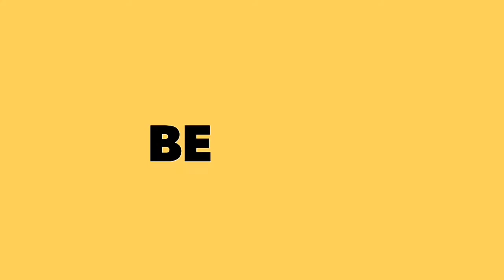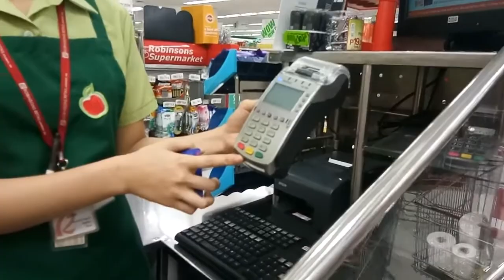HOW TO USE G-CASH CARD FOR SHOPPING AND WITHDRAW MONEY FROM PAYPAL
Ito pa lang yung nasubukan ko so far mag uupdate po ako kapag nakakuha na ako ng sahod ko tru paypal then i-vlog ko rin po yun soon. So mag work muna ako. Thankyou :)
If may tanung po don't hesitate to ask me on comment box!!!

Pwde nyo po gamitin ang code ko, ito po download nyo ang GCash App sa google or playstore then kapag nakaregister na kayo,  use nyo po ang code ko ito po ang link, click nyo lang makakatanggap na po kayo agad ng 20 pesos after nyo magregister at maverify :)

If you want to get featured on my next vlog,comment your name /channel on comment box :)

Let's be friends and follow each other

Let's do COLLAB?